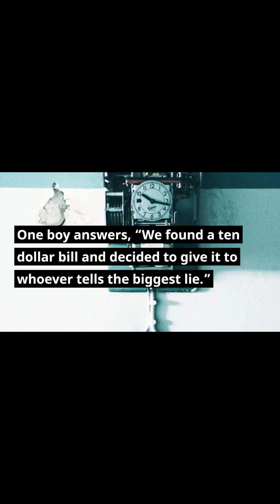Funny Videos || Trending Jokes || TIME 4 FUN & get relaxed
😘😘😘 || WELL COME TO """"TIME 4 FUN  & get relaxed""""

On this Channel you will find latest JOKES, fantastic jokes and some good funny videos. on this channel you will never get bored. stay tunned.